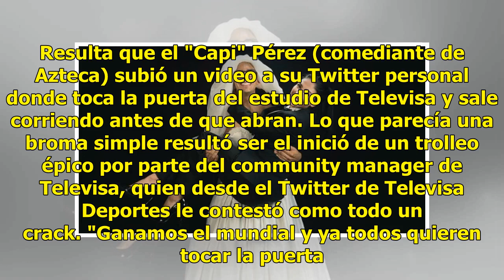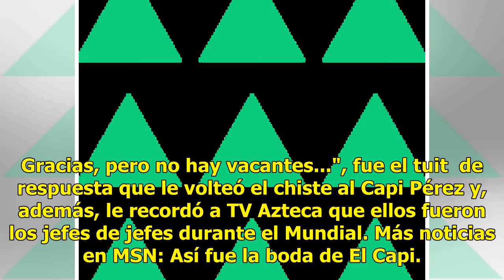El épico trolleo de Televisa Deportes a TV Azteca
Televisa se puso los lentes con TV Azteca. Resulta que el "Capi" Pérez (comediante de Azteca) subió un video a su Twitter personal donde toca la puerta del estudio de Televisa y sale corriendo antes de que abran. Lo que parecía una broma simple resultó ser el inició de un trolleo épico por parte del...